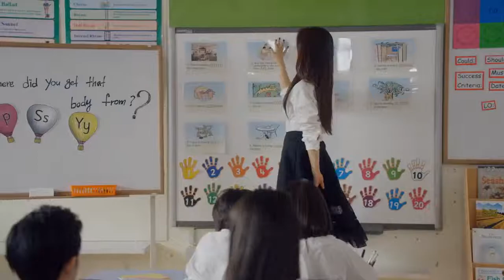PSY DADDYfeat CL of 2NE1 M V